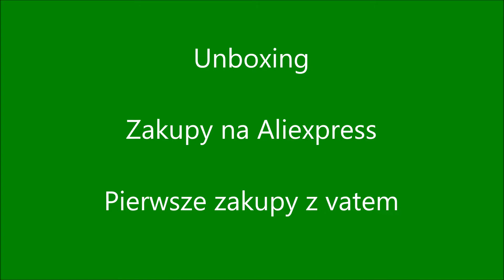Unboxing Zakupy na Aliexpress Pierwszy podatek Vat